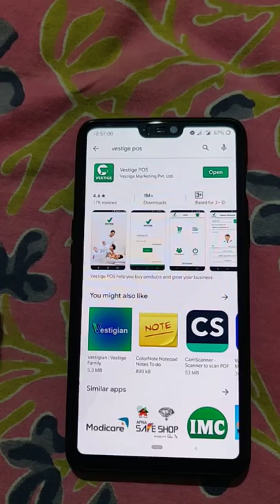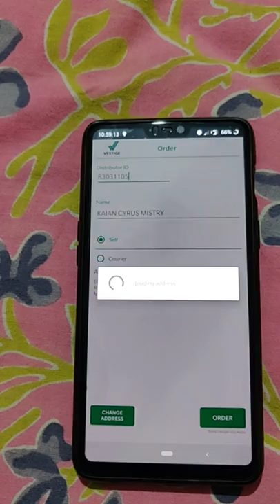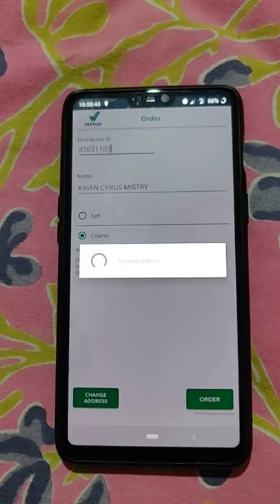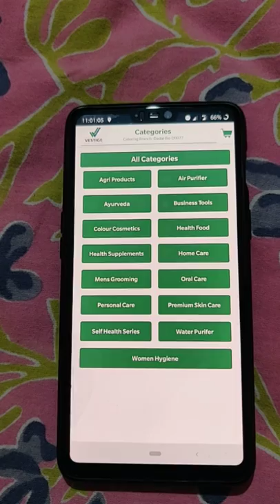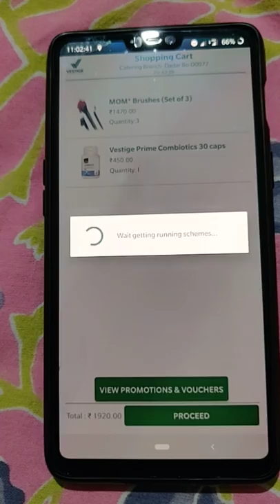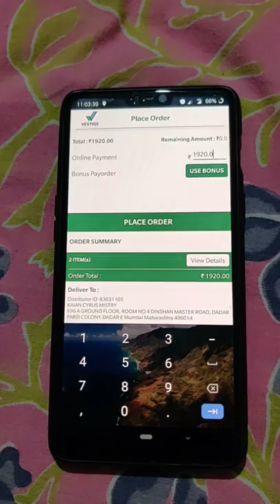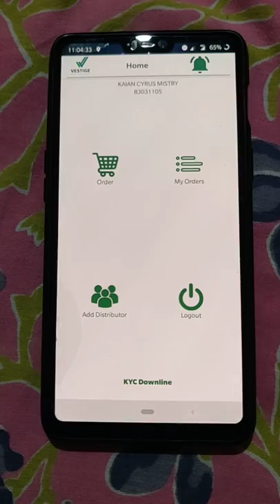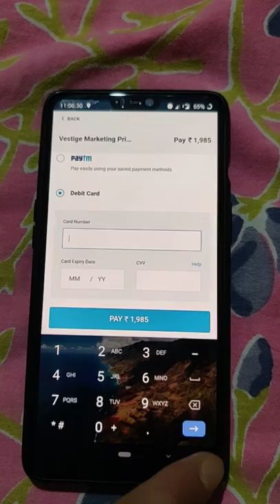Online shopping in Vestige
How to use Vestige POS app